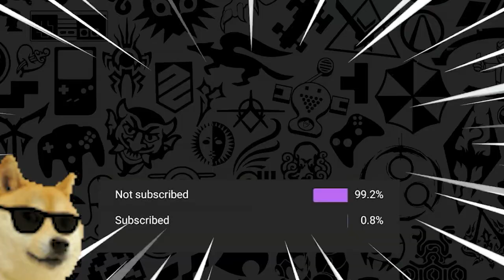Pewdiepie gets Crazy and then went for the clutch